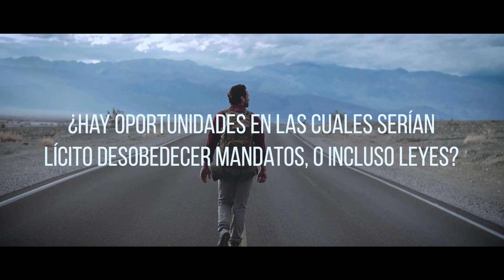desobediencia civil y la biblia | Tráiler